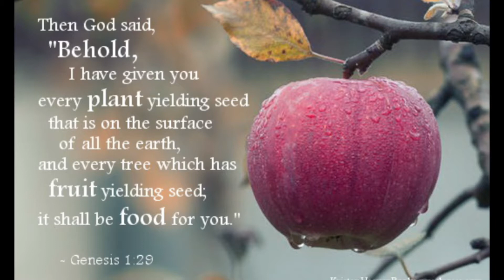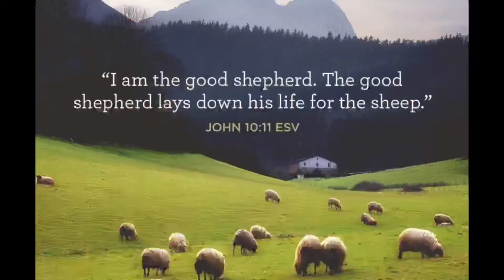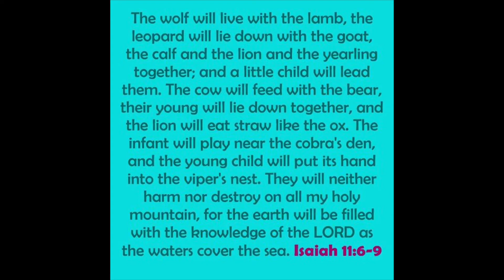Does dominion over animals refute veganism?/A Christian vegan perspective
In this video I answer a common objection to veganism, that because God gave humans dominion over animals we should kill and eat them. I give my take on the verse as a Christian vegan. Hope you enjoy!!